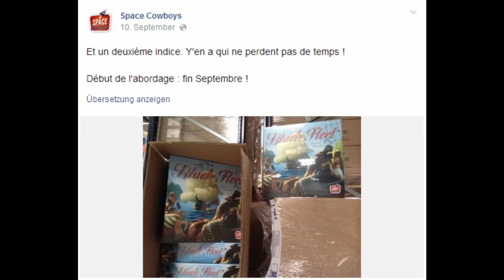Bruno Cathala meets Carpenter, Bania, Everfrost, Orcs Orcs Orcs - Board Game News in English #03